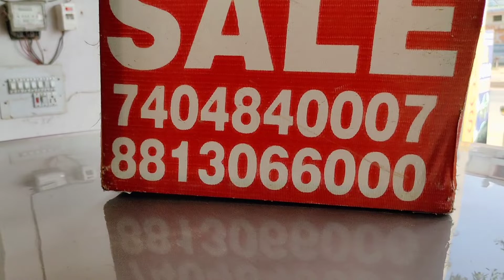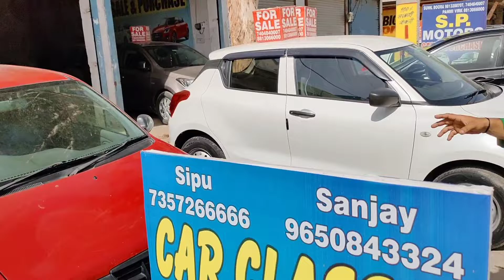June 27, 2022